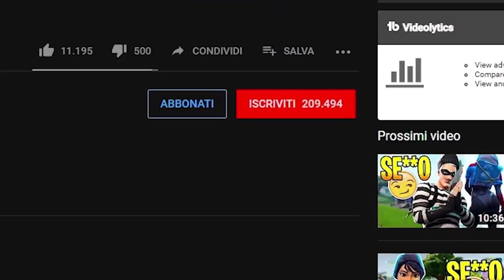NON SHOPPATE ASSOLUTAMENTE il PASS BATTAGLIA 9 di Fortnite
In questo video di Fortnite parliamo del pass battaglia 9, se conviene shopparlo oppure no.

Microfono che uso ora🔗
Microfono Economico🔗
Monopoly Fortnite🔗